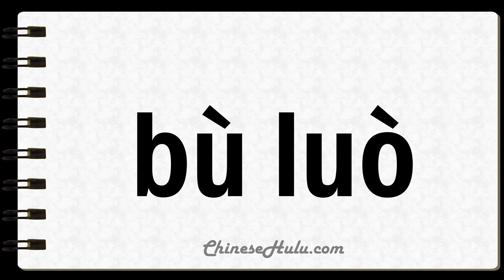How to Say Tribes in Mandarin Chinese